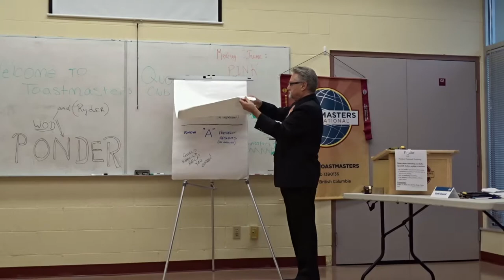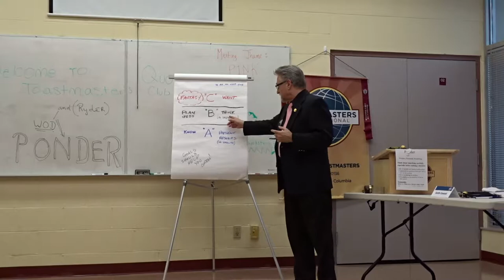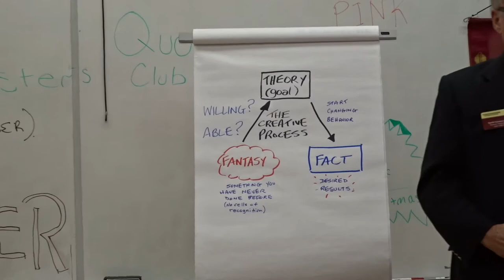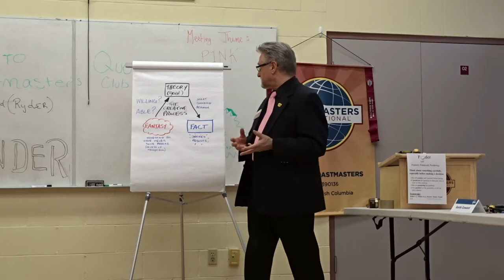Quorum Toastmasters Club - Garth Coward - CC4 - April 13 2017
Our Distinguished Toastmaster (DTM) "Garth Coward" doing his Competent Communicator speech "How to Say It" titled "You must really want it!" on April 13, 2017.